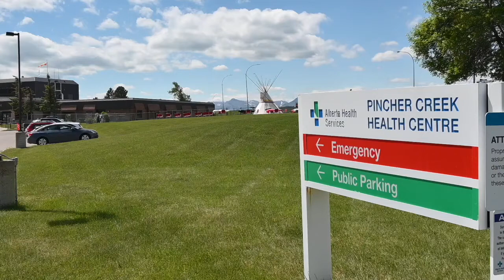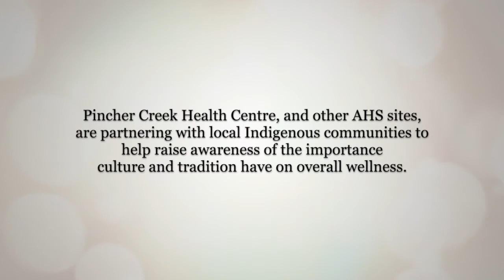Pincher Creek - Indigenous Awareness UPDATED